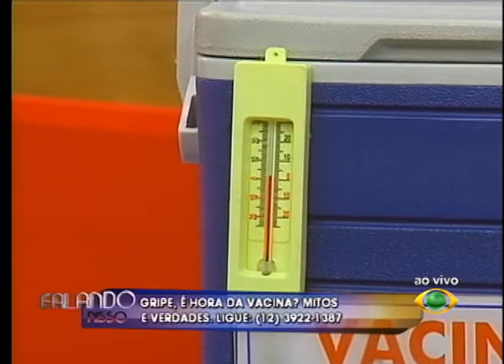FALANDO NISSO 03 04 2014 PARTE 03